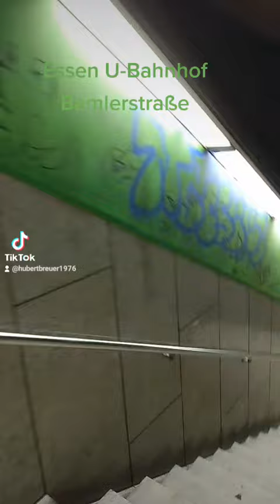U-Bahnhof Bamlerstraße in Essen